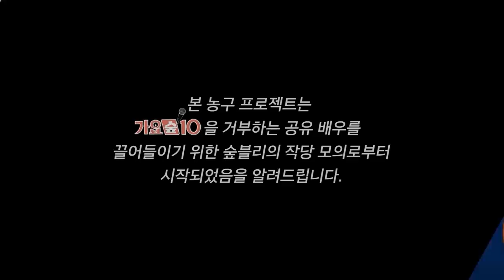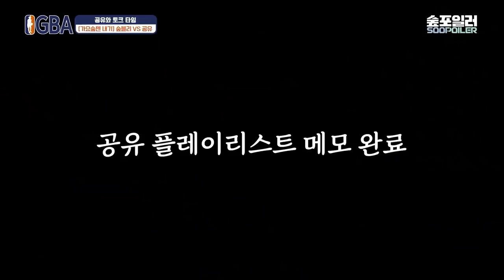(ENG/JPN) 농구 때문에 벌어진 공유 인생 최대의 위기 Ep.1 Gong Yoo's worst nightmare playing basketball